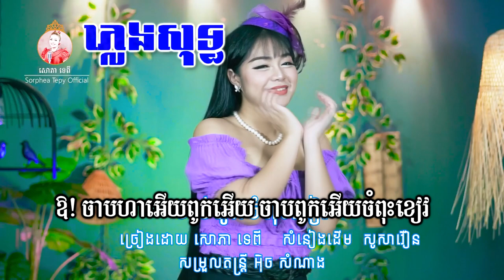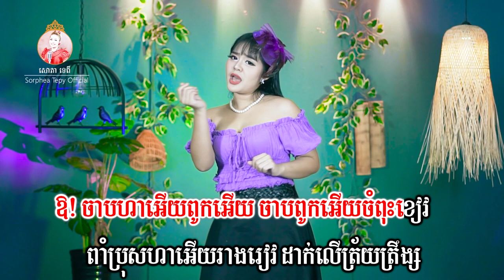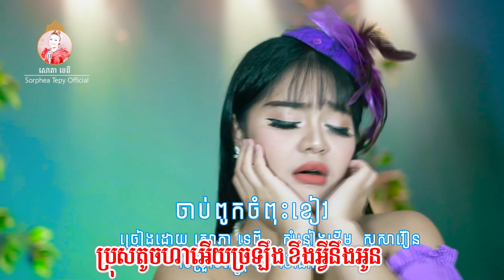ចាបពុកចំពុះខៀវ ភ្លេងសុទ្ធ សោភាទេពី Video Karaoke